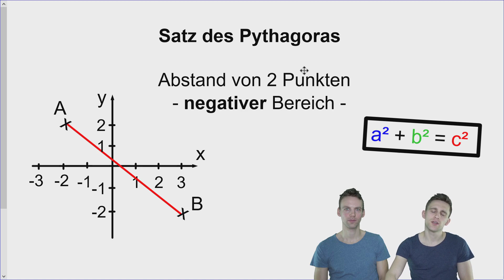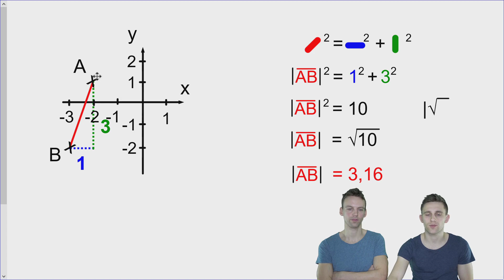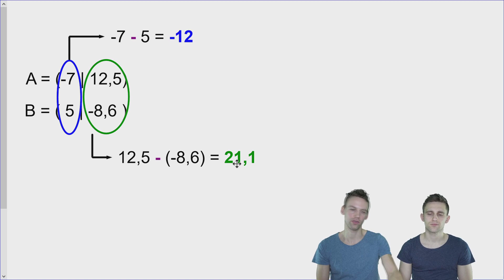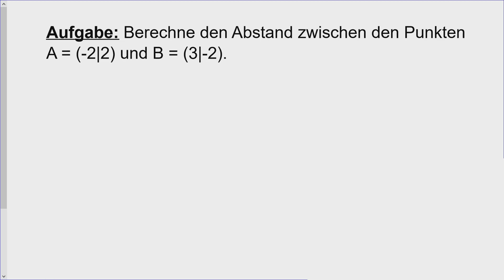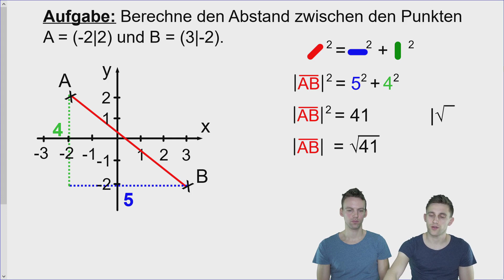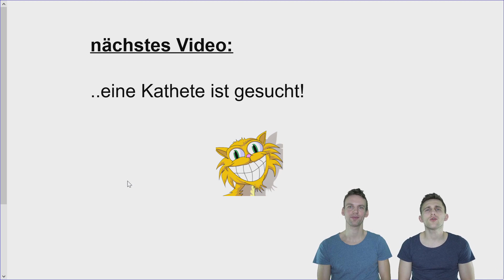Abstand von zwei Punkten Teil 2, negativer Bereich! Erklärung mit Aufgabe zum üben | LehrerBros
Wir zeigen nochmal, wie wir den Abstand von zwei Punkten berechnen können. Diesmal zeigen wir aber auch noch, wie es aussieht, wenn ein Punkt eine negative Koordinate hat!